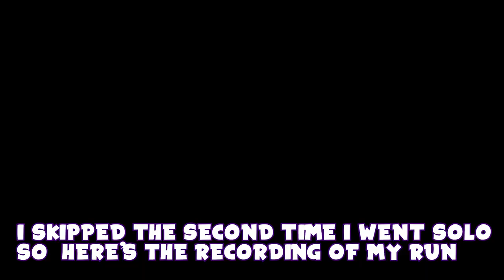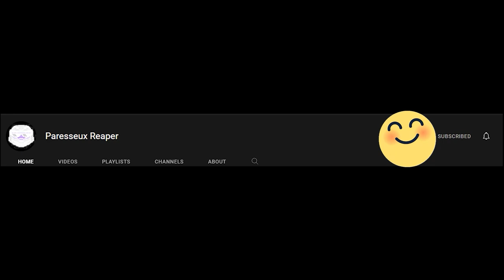Content Warning: This Horror Game Has Risking Your Life For Fame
its like lethal company but it has you risking your life to be youtube famous